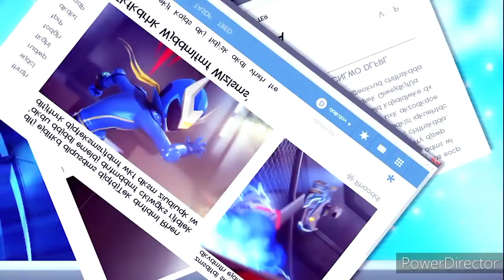Watch Car | Jino and Luna - The Way I Loved You